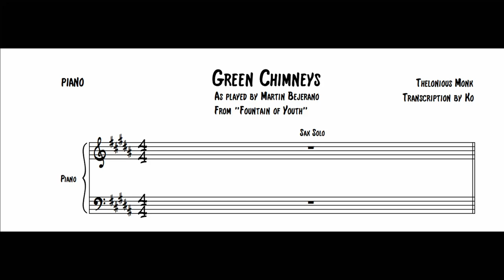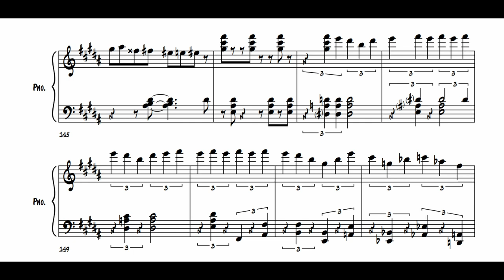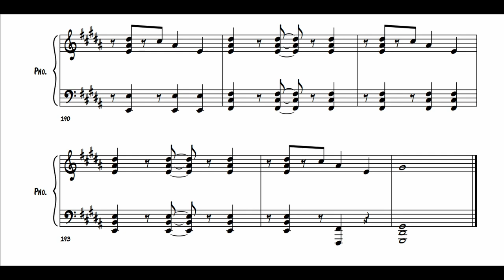Green Chimneys · Martin Bejerano piano solo transcription[jazz piano tutorial]